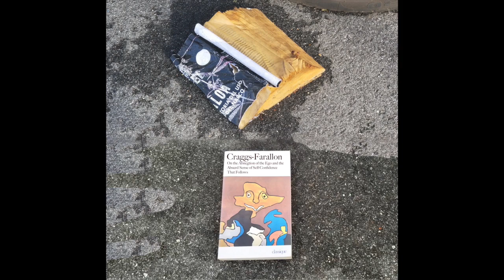My Secret Radio Snow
song title: My Secret Radio Snow
artist: Craggs-Farallon
album: On the Abnegation of the Ego and the Absurd Sense of Self-Confidence that Follows
year: 2020

lyrics:

A nonsense video transmitted
Via scrambled signal and seen
On an antiquated TV set
Set behind wooded brambles
During a day of blizzard
Through fogged up goggles and followed
With a cataract thick as Niagara
By a disorganized mind

An incessant repeated scream
Mic'd through an echo effect
Feedback turned to 10 and
Projected through a labyrinthine
Thousand-torch lit grotto’s
Center chamber of mirrors
All polished to perfection
And reflecting into infinity

Alternating electrical current
Pushed through a sputtering fluorescent tube
Feeding knots of overblown transistors
Red with brownian motion of electrons
Turning gears that catch and clang
For each noise-gate activated
Intermittent dopamine injection
Into this Parkinsonian cyborg

So send, please send me a signal,
Use my wake word again and again,
I'm slumped and immobile without your
Loud perfume permeating my skin